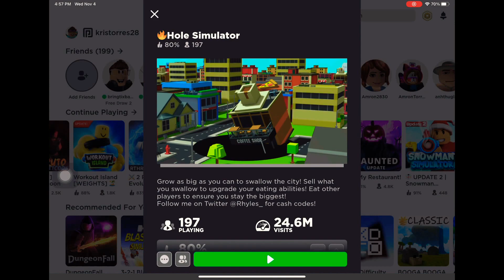Roblox | Hole Sim | becoming the biggest help in roblox | ep. 1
Roblox:kristorres28